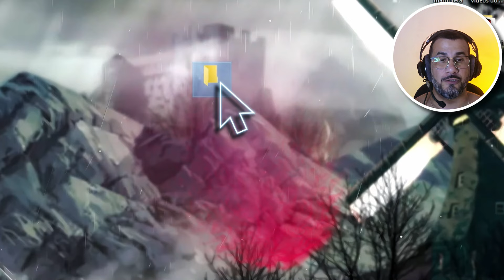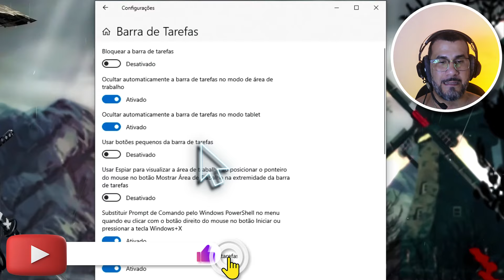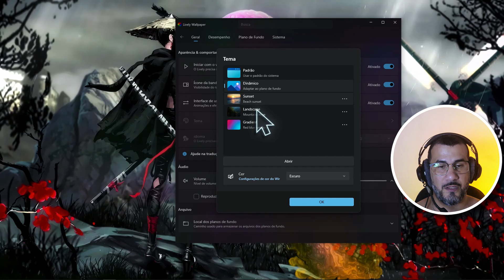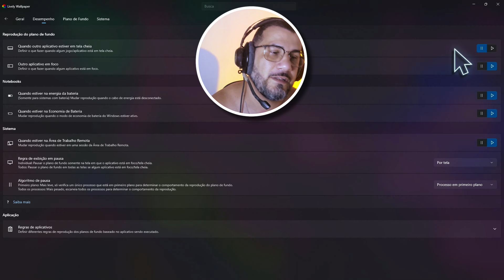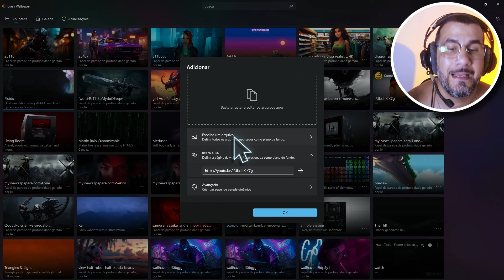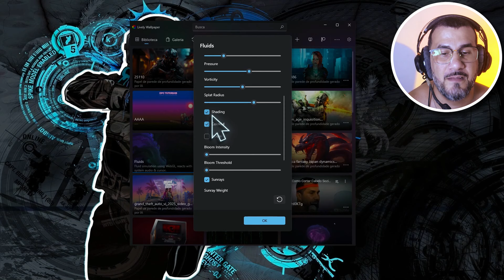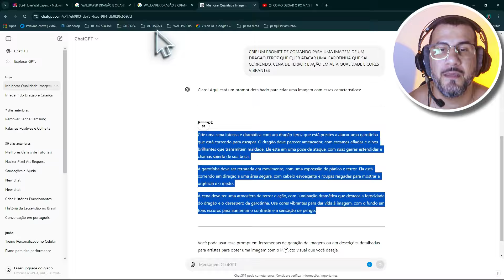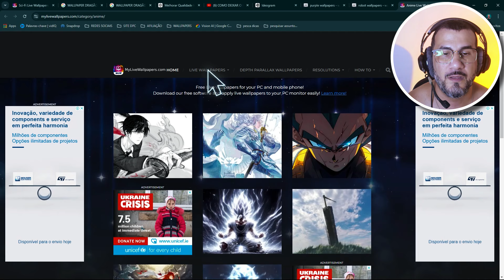Como colocar Wallpaper Animado no PC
✅ Neste vídeo vou te ensinar a como personalizar o seu Windows 10 e deixar ele muito mais bonito com Wallpaper Animados configurar sua barra de tarefa, deixar ela transparente, e mostrar os sites para ba1xar os Wallpapers de alta qualidade.